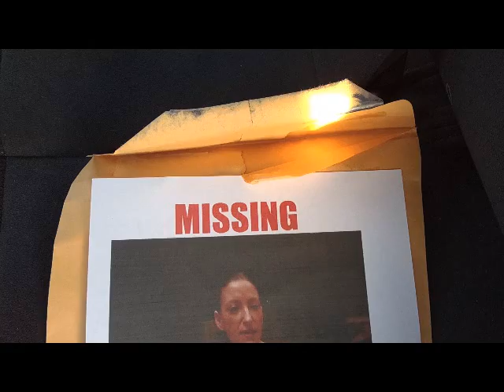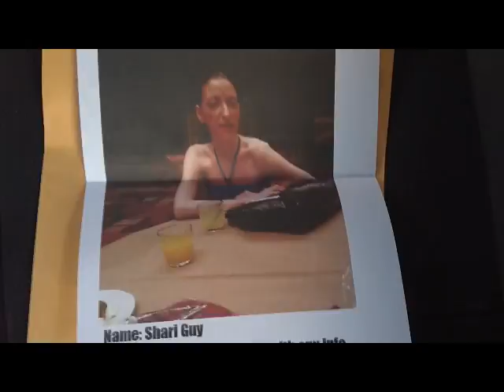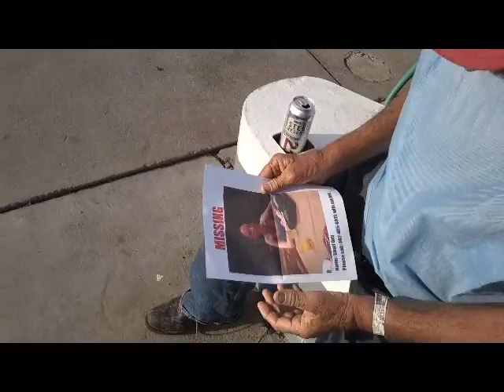Looking for Shari